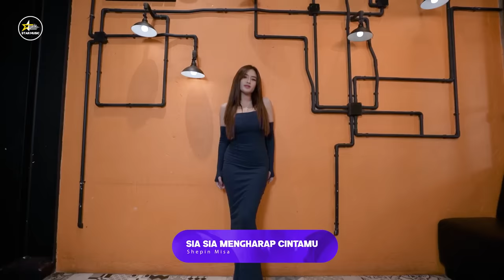Shepin Misa - Sia Sia Mengharap Cintamu (Official Music Video) | STAR MUSIC RIMEX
Official Music Video From  Shepin Misa | Sia Sia Mengharap Cintamu

Anda juga bisa mendengarkan lagu ini di :
Song Title : Sia Sia Mengharap Cintamu
Singer : Shepin Misa
Komposer : Gustrian Geno
Arrangement Music By Dimas Amr
Videographer : Airplay Picture
Production : Star Music
LIRIK Sia sia mengharap cintamu :

Percuma sia sia
Diriku mengharap cinta darimu
Kini ku sadari
Dirimu tak punya rasa untukku

Perjuanganku
Tak pernah bernilai di matamu
Cintaku seakan tak berharga

Dalam tangismu
Akulah yang selalu ada
Aku kecewa mengapa kau pilih dia

Tidakkah kau rasakan
Getaran cinta yang telah kuberikan
Ataukah kau sengaja
Permainkan diriku

Haruskah ku relakan
Dirimu yang slama ini kuharapkan
Jujur aku terluka
Melihat kau bersamanya

Musnah sudah harapan cinta
Yang kuharap selama ini
Kini senanglah kau bersamanya
Tinggal aku di dalam sepi

Tidakkah kau rasakan
Ataukah kau sengaja
Permainkan diriku

Haruskah ku relakan
Jujur aku terluka
Melihat kau bersamanya

Berikut playlist dari artis2 kami
selamat menikmati 🎧🎧🎧

Jangan lupa support channel youtube "STAR MUSIC"
dan klik tombol lonceng agar tidak ketinggalan video terbaru dari kami.
TERIMA KASIH... 🙏🙏🙏